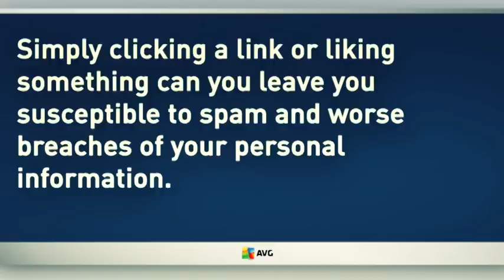AVG 2011 Social Networking Trailer | AVG Identity & Privacy Protection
It is no shock that Facebook is in the news again but this time it looks like it's the advertisers and third-party applications that are taking the heat for their alleged abuse of privacy.

The NY Times recently reported two studies that did a little investigating into Facebook's advertising platform and uncovered a pretty major loop-hole in the system. This "gray area" allows a marketer to access very personalized information about users without their permission or acknowledgement. Read more on how they work here.

While we expect Facebook ads to be targeted, it's the idea that these new ads can be designed to purposefully collect private information, such as sexual preference, religion, age and location that should have users worried. Even third-party applications, those you specifically approved, have been caught tracking information, including names and websites visited, and then selling it. Once your information is passed on to third-parties there is no way of knowing what is being done with it.

As is the case with all popular social networking sites; especially those with over 500 million users, there will always be vulnerabilities. Take the time to understand the risks and how they may affect you to better screen third-party applications before they can access your information.